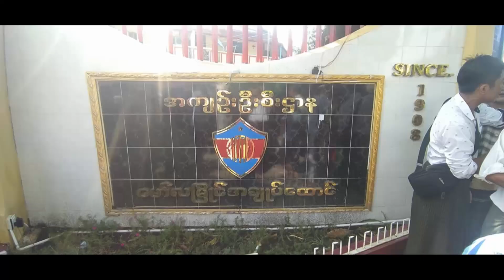မွန်ပြည်နယ်အတွင်းရှိ အကျဉ်းထောင်မှအချုပ်သား ၂၄၀၀ ဦး လွတ်မြောက်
မွန်ပြည်နယ်အတွင်းရှိ အကျဉ်းထောင်၊ အချုပ်ထောင်၊ အလုပ်စခန်းများမှအကျဉ်းသူ/သား (၂၄၀၀) ဦး လွတ်မြောက်(ရုပ်သံ)

မွန်ပြည်နယ်အတွင်းရှိ အကျဉ်းထောင်၊အချုပ်ထောင်၊ အလုပ်စခန်းများမှ အကျဉ်းသူ/သား  (၂၄၀၀) ဦးအား ဧပြီလ (၁၇) ရက် (မြန်မာ နှစ်ဆန်းတစ်ရက်နေ့) နံနက်ပိုင်းက လွတ်ငြိမ်းချမ်းသာခွင့်ပေးခဲ့ကြောင်း သိရပါတယ်၊

■ Zawgyi ျဖင့္ဖတ္ရန္

မြန္ျပည္နယ္အတြင္းရွိ အက်ဥ္းေထာင္၊ အခ်ဳပ္ေထာင္၊ အလုပ္စခန္းမ်ားမွအက်ဥ္းသူ/သား (၂၄၀၀) ဦး လြတ္ေျမာက္(ရုပ္သံ)

မြန္ျပည္နယ္အတြင္းရွိ အက်ဥ္းေထာင္၊အခ်ဳပ္ေထာင္၊ အလုပ္စခန္းမ်ားမွ အက်ဥ္းသူ/သား  (၂၄၀၀) ဦးအား ဧၿပီလ (၁၇) ရက္ (ျမန္မာ ႏွစ္ဆန္းတစ္ရက္ေန႔) နံနက္ပိုင္းက လြတ္ၿငိမ္းခ်မ္းသာခြင့္ေပးခဲ့ေၾကာင္း သိရပါတယ္၊